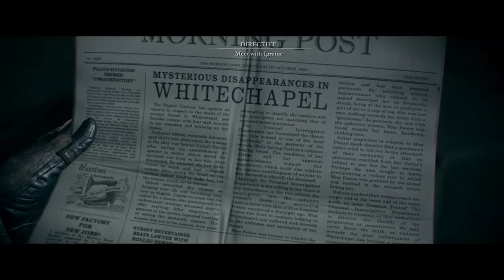Trillantwan's Live PS4 Broadcast